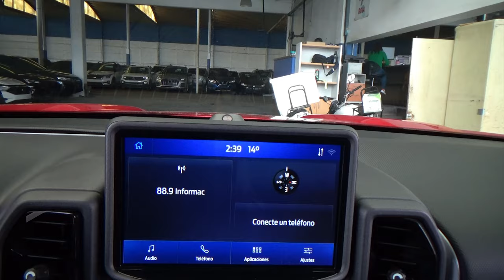Ford / Bronco / 2021 - 29663